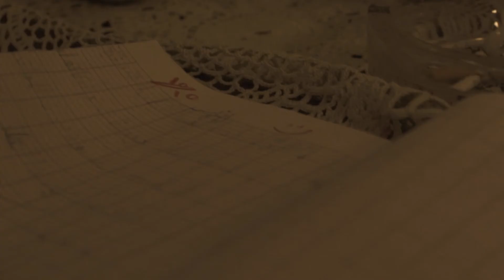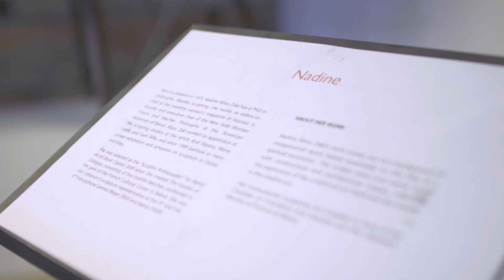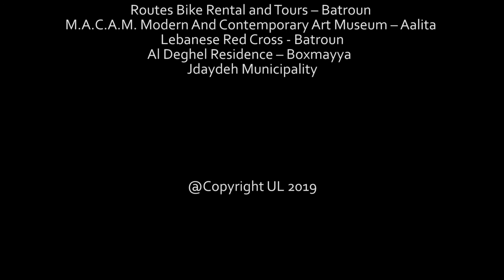Colors In Black